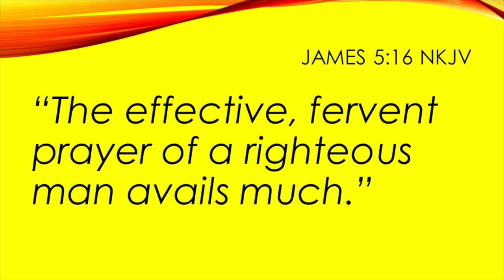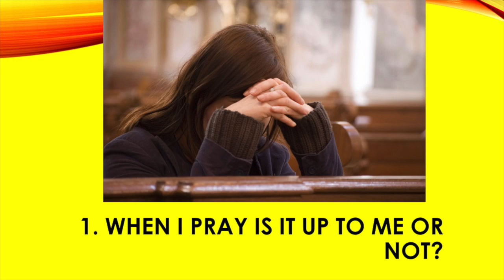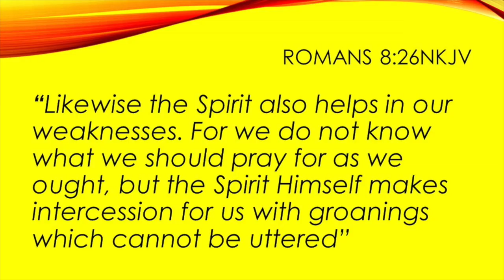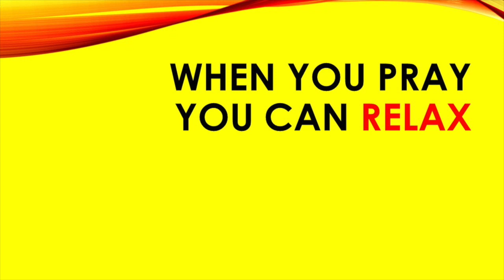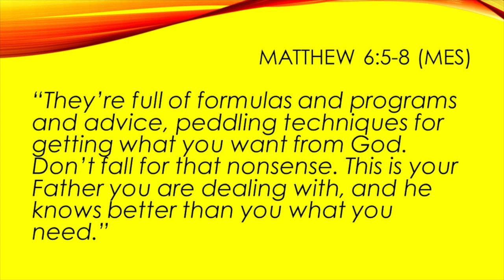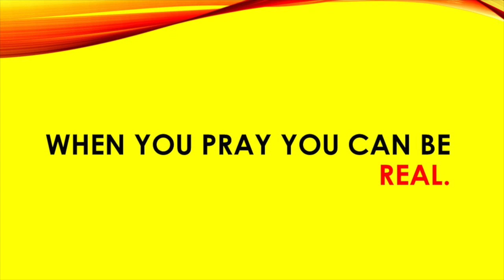When I pray, Is it all up to Me? No! You can relax, God has this!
Sometimes when we pray, we feel a tremendous pressure, like we have to pray with enough intensity or just the right words, or ask in the right way. This causes undue pressure on many believers. God wants for us to relax and simply have a conversation with him like we would anyone else.